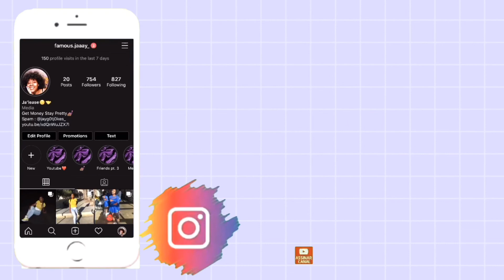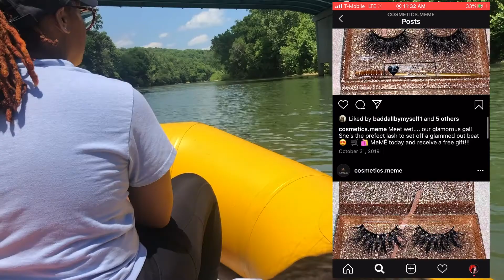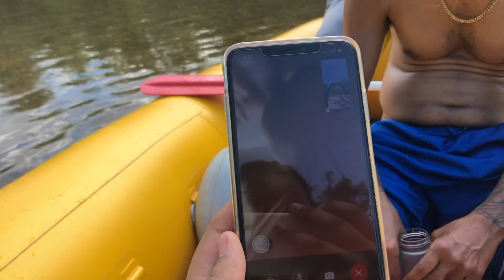I dropped my phone in the water😫! River rafting vlog!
Heyy Jay gang,

•Hair account: @Hair.byjaaay_

If you want to see me do a video then go ahead and comment the idea and I’ll do my best to make it happen😘

Name: Ja'lease
Age: 15 (when this was filmed)
Birthday: April 26,
Zodiac sign: Taurus
Grade: Freshmen(when this was filmed)
Favorite color: Purple
Ethnicity: African American & Native American